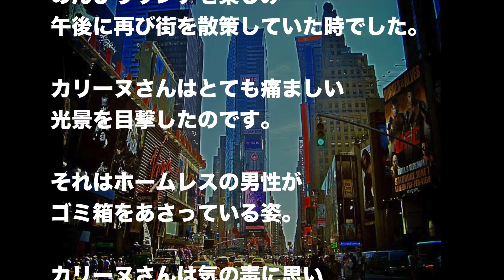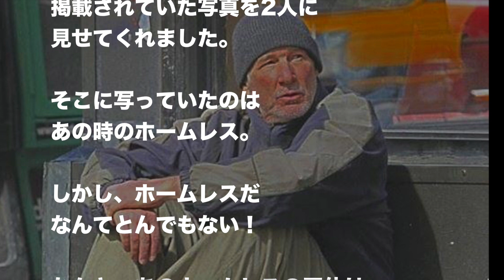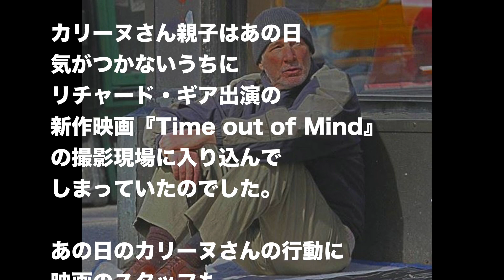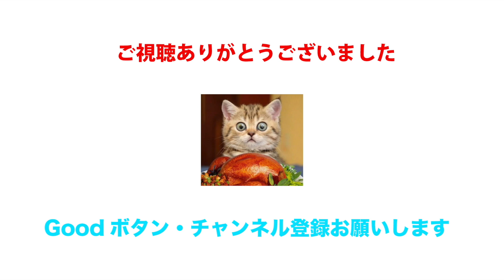【衝撃】ホームレスの男性にピザをあげたフランス人女性。しかし男性の正体を知り腰を抜かした…。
ニューヨークで起きた、
ある女性の心優しい行動から生まれた
”驚愕のエピソード”をご紹介。

この心温まるエピソードを生み出したのは、
フランス在住のカリーヌさん。

彼女はニューヨークでパイを食べることが夢であり、
長年の願いが叶い、憧れのニューヨークへ来ました。

15歳の息子と共に念願のニューヨークの街を観光し、
ご満悦なカリーヌさん。

その日は、ピザを買って外のベンチに座り、
のんびりとランチを楽しんだ後に、
午後に再び街を散策しようと計画している時でした。

しかしそんな時、
カリーヌさんはとても痛ましい光景を目撃したのです。

それは、ニット帽を深く被った
ホームレスの男性がゴミ箱をあさっている姿。

その姿を見たカリーヌさんは、
気の毒に思いホームレスの男性にランチの
食べ残しのピザが入った袋を差し出しのです。

関連動画
ホームレスの男性にピザをあげた女性。その男性が誰か気がついたとき、腰を抜かしそう­になった。

【衝撃】ホームレスの男性にピザをあげたフランス人女性。後日その男性の正体を知り崩­れ落ちた…

【話題の動画】 ホームレス男性のピアノ演奏が素晴らしくて感動　波瀾万丈の人生